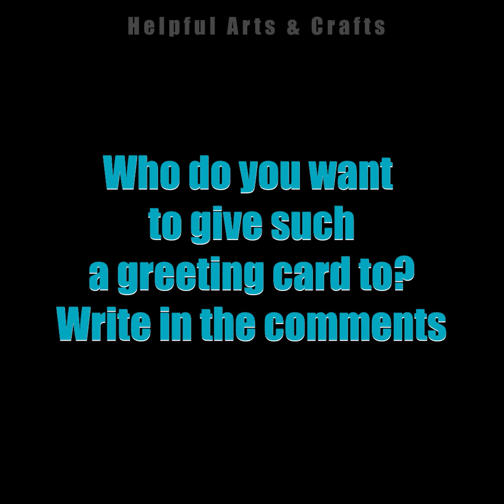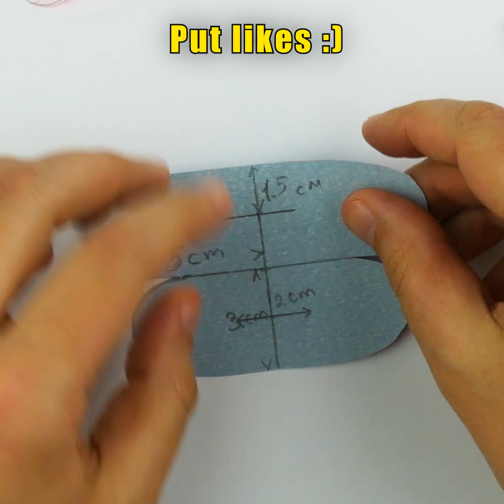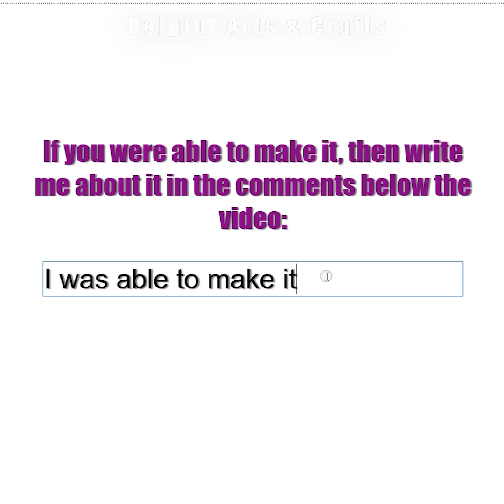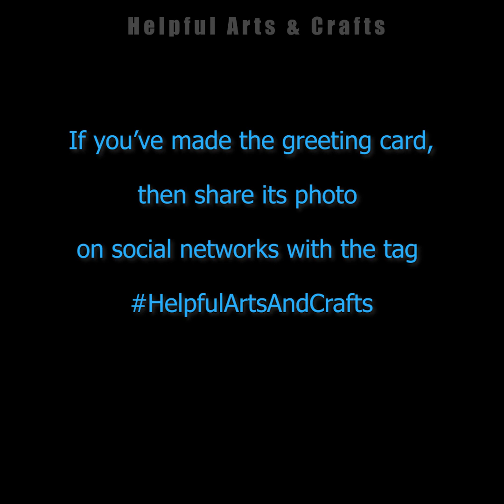How to make a greeting card with paper butterflies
Let me show you how to make a greeting card with paper butterflies. This is a wonderful gift card of colored and white paper with your own hands and the card is made easily and simply. You can make such a beautiful card with paper butterflies if you watch this tutorial. Repeat making a birthday card for mom with your own hands from a paper after me, watching these simple and clear instructions! And you will be able to make a beautiful homemade paper with an application of butterflies with your own hands from paper.

If you’ve made the greeting card, then share its photo on social networks with the tag

Come to the channel more often! I think you will find a lot of interesting things for yourself here!